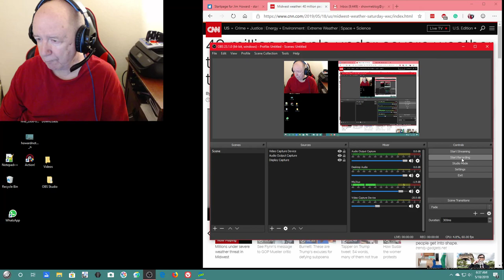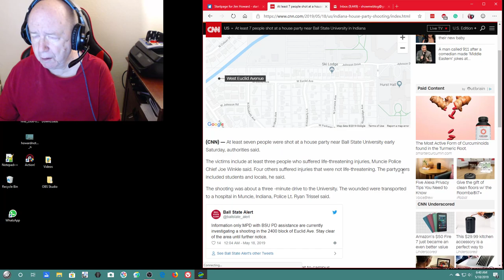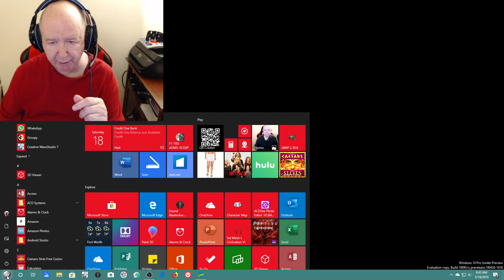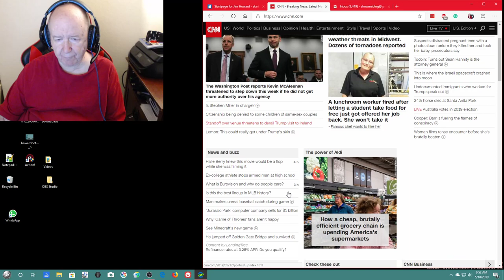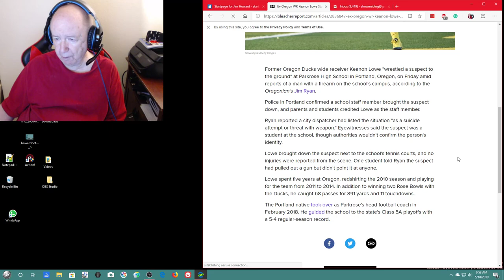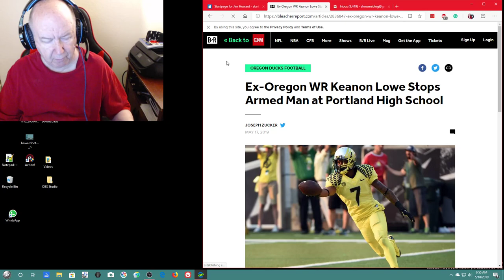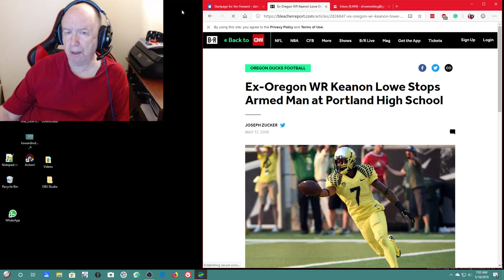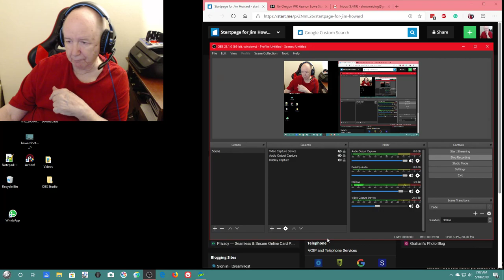Video Blog for 05/18/2019 - sorry about the audio during the game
Just a little update on what is going on.  Also a short story or two of course.
Sorry about the audio from the game too loud and you can not hear me talking during that time. I was saying that I was not sure I had the sound adjusted for the computer output and that you may not listen to me.  I will adapt it now that I know.